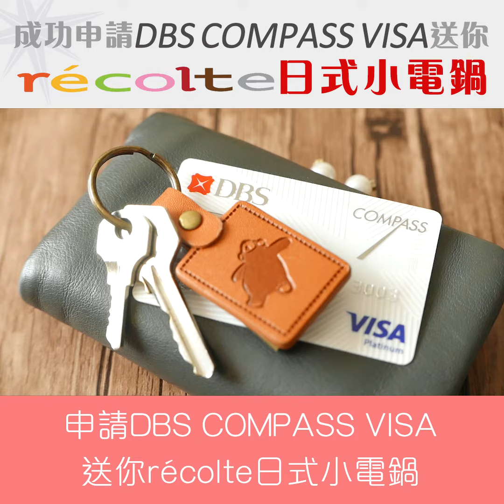【食譜】吉列豬肉薯波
今次做咗個升級版嘅吉列豬肉薯波，用埋升級版嘅récolte日式小電鍋qualité，
結合蒸、煮、烤 、炸、炊五種功能，幫我輕輕鬆鬆一個鍋搞掂成餐飯 😎
而家申請DBS COMPASS VISA就可以得到喇！有興趣嘅快啲去睇下啦！
*須受有關條款及細則約束
*由DBS COMPASS VISA 贊助
récolte日式小電鍋qualité用後感：
- 外表可愛得嚟又不失實用，配件多，真正一機多功能。
- 體積細細，放上枱又好睇，適合小家庭日常使用！
- 估唔到火力好夠，完全夠熱做出金黃色炸物而且炸皮仲唔會因為油溫唔夠而甩皮甩骨！
- 尤其欣賞佢個炸鍋嘅設計，炸嘢啲油唔會彈到周圍到係！真心GOOD！